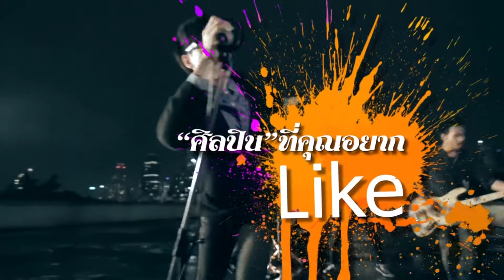[PROMO] บุรีรมย์ 19 ก.ค. พบกับ ศิลปินอารมณ์ดี สิงโต นำโชค เวลา 16.00 น ทาง BRIGHT TV